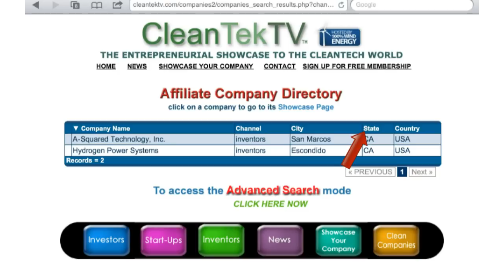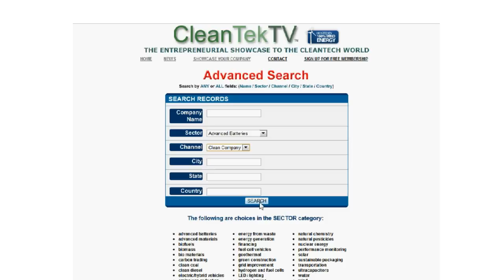CleanTekTV Inventors Channel Overview